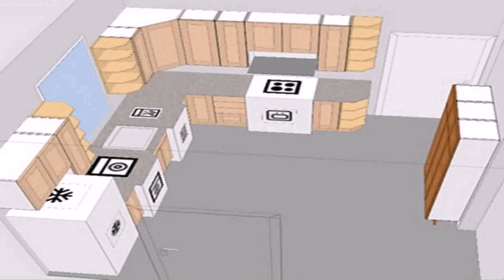Kitchen Design Layout Tool (see description)